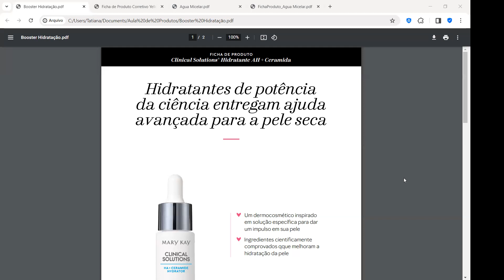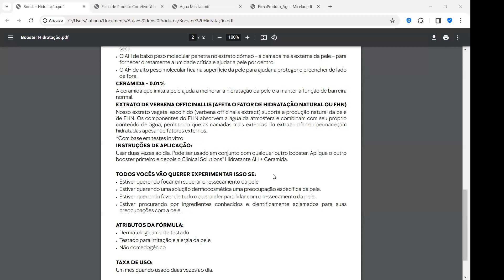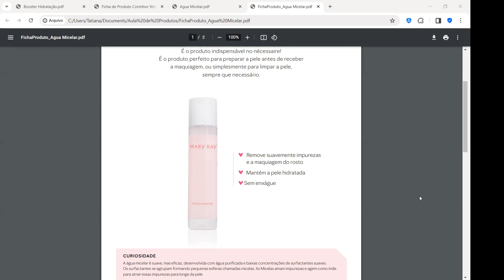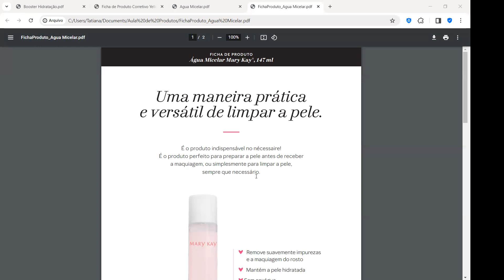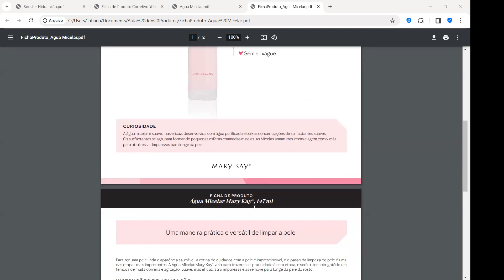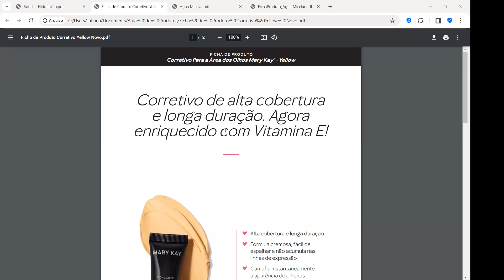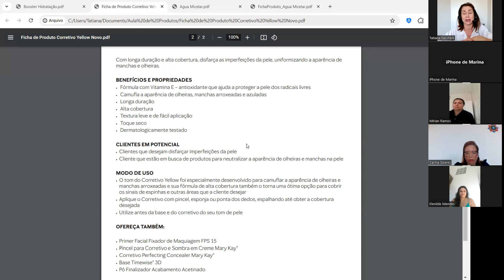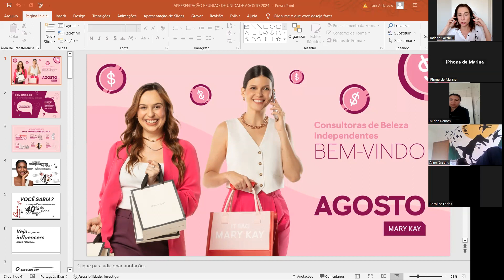Booster AH+Ceramida/Água Micelar/Yellow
Bem vindo a mais um video do nosso canal.

Área Nacional Tatiana Sacchelli

Siga Tatiana Sacchelli no Facebook, YouTube e Instagram.